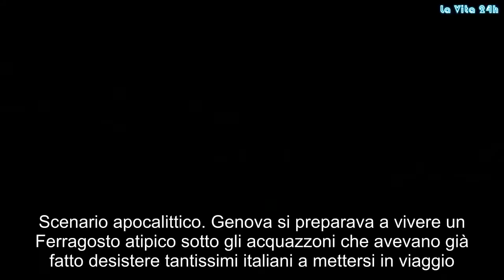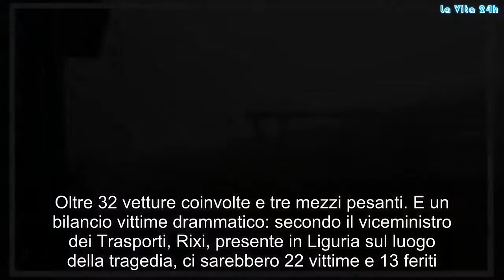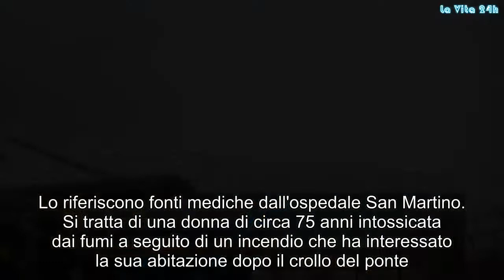Genova, crollo ponte Morandi. Ansia per case e capannoni sottostanti | La prove del notizia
Scenario apocalittico. Genova si preparava a vivere un Ferragosto atipico sotto gli acquazzoni che avevano già fatto desistere tantissimi italiani a mettersi in viaggio. Niente, però, lasciava presagire l'immane tragedia che si è registrata oggi, martedì 14 agosto 2018, intorno alle ore 11:50. Forse per colpa di un fulmine - a sentire testimoni oculari -, forse per un cedimento solo ed esclusivamente strutturale. Fatto sta che il Ponte Morandi, viadotto della A10, una delle principali arterie della viabilità ligure, è venuto giù come pasta frolla. Oltre 32 vetture coinvolte e tre mezzi pesanti. E un bilancio vittime drammatico: secondo il viceministro dei Trasporti, Rixi, presente in Liguria sul luogo della tragedia, ci sarebbero 22 vittime e 13 feriti. Il bilancio, purtroppo, rischia di aggiornarsi in peggio nelle prossime ore. E ci sono anche decine di dispersi. Paradossalmente, la tragedia avrebbe potuto avere contorni ancora più gravi.
Nella zona del crollo sono in corso le evacuazioni dei palazzi limitrofi all'area del disastro. Intorno alle 14 i residenti di Via Fillak e via Porro nella zona sottostante il viadotto crollato hanno abbandonato autonomamente le abitazioni. Alcuni degli sfollati hanno trovato riparo in un centro civico della zona. Il tratto autostradale è rimasto completamente bloccato con decine di automobilisti rimasti nella galleria autostradale che precede il viadotto. Due dei feriti gravi per il crollo del ponte sono stati travolti nelle loro abitazioni schiacciate dalla struttura. Lo riferiscono fonti mediche dall'ospedale San Martino. Si tratta di una donna di circa 75 anni intossicata dai fumi a seguito di un incendio che ha interessato la sua abitazione dopo il crollo del ponte. Un uomo sui 30 anni ha un importante trauma toracico e un grave trauma cranico. Un terzo ferito, un uomo di 46 anni della Repubblica Ceca, è in codice giallo.
"Inizialmente pensavamo fosse un tuono vicinissimo a noi, abbiamo sentito un boato incredibile". Così uno dei testimoni del crollo del Ponte Moandi, a Genova, racconta i momenti di terrore vissuti questa mattina. "Noi abitiamo a circa 5 chilometri dal ponte, ma abbiamo sentito un botto pazzesco. Eravamo in casa, quando abbiamo sentito un vero e proprio boato - dice -. Ci siamo spaventati tantissimo, abbiamo avuto molta paura. Ora la situazione è drammatica, il traffico completamente in tilt e la città paralizzata".  Il ponte crollato ha colpito una parte del centro Amiu, l'azienda ambientale del comune, dove si trovano uffici e dove viene gestita la logistica. Una parte del fabbricato risulta distrutta. Due furgoni Porter e un camion risultano schiacciati. I vigili del fuoco sono al lavoro ma non hanno ancora individuato vittime. Si sta valutando se evacuare il resto del capannone.
Anche il capo della protezione civile ligure ha confermato il coinvolgimento di alcuni capannoni, tra cui l'Ansaldo Breda. L'ingresso della fabbrica si trova proprio sotto il viadotto ma il crollo ha interes